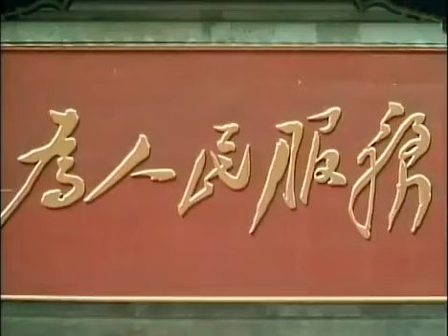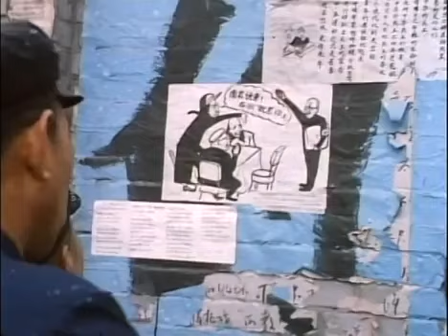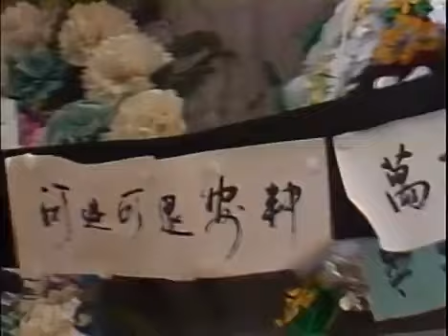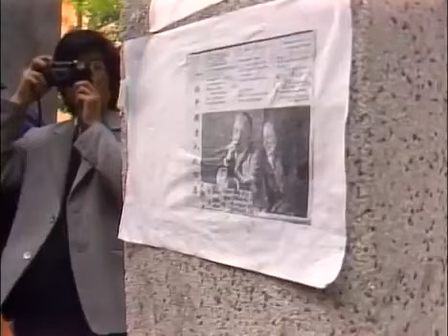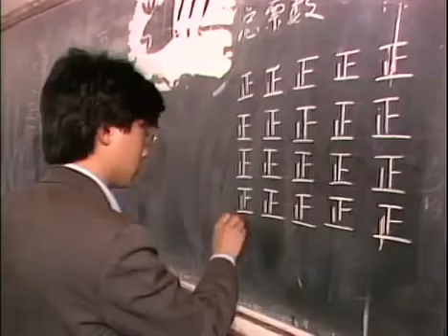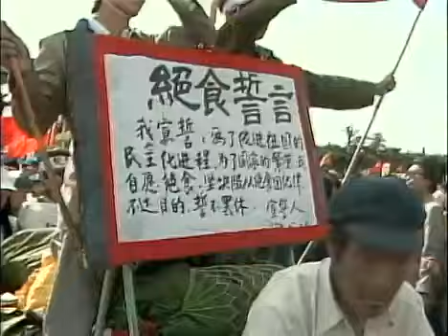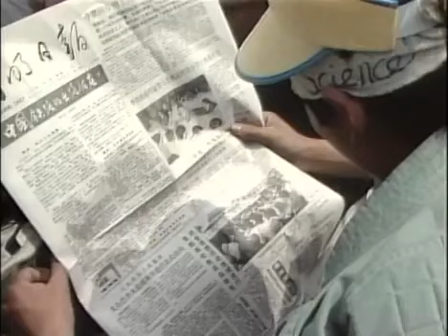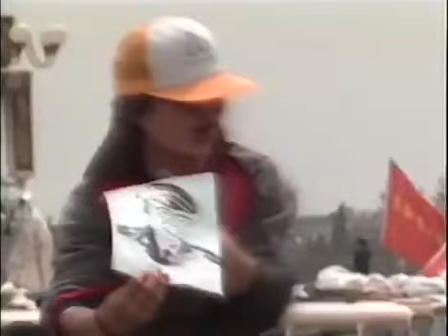The Gate of Heavenly Peace - Part 1 - Tiananmen Square Protests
The Gate of Heavenly Peace (Chinese: 天安门; pinyin: Tiānānmén) is a 1995 documentary film, produced by Richard Gordon and Carma Hinton, about the Tiananmen Square protests of 1989.